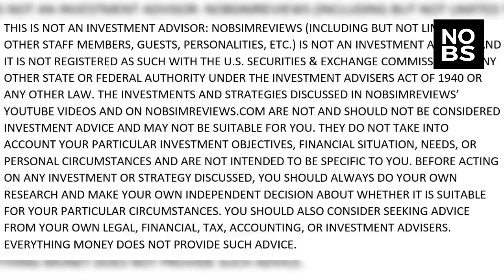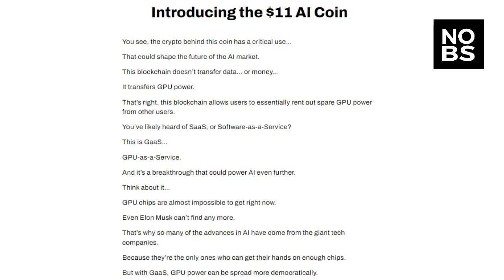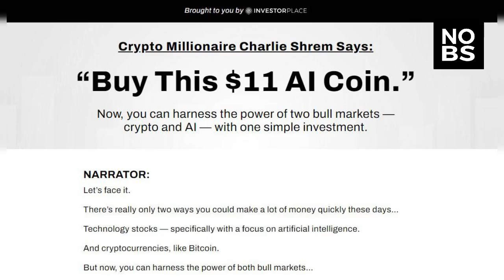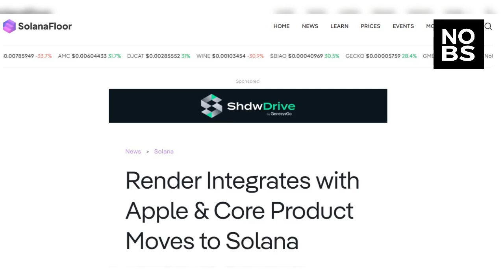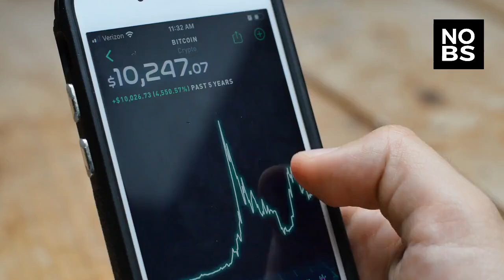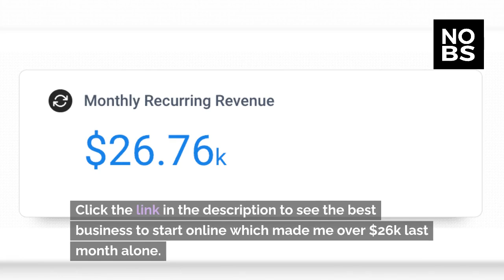Revealed: Charlie Shrem's $11 Coin That Will Gain 10,000%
In this video we take a closer look at Charlie Shrem's $11 AI Coin pick that he claims could gain up to 10,000%. In this video we reveal what we believe the pick to be!